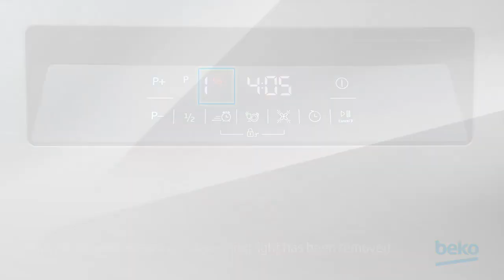How to put rinse aid into my Beko dishwasher?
Learn how to put rinse aid into your Beko dishwasher with this simple and easy to follow video.